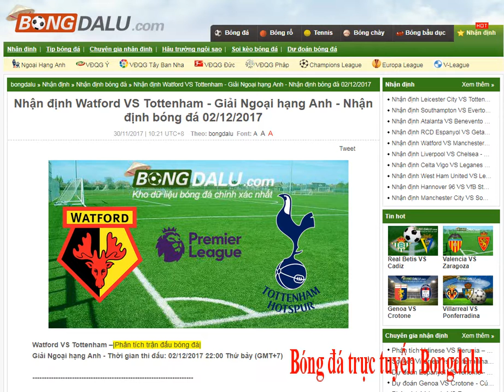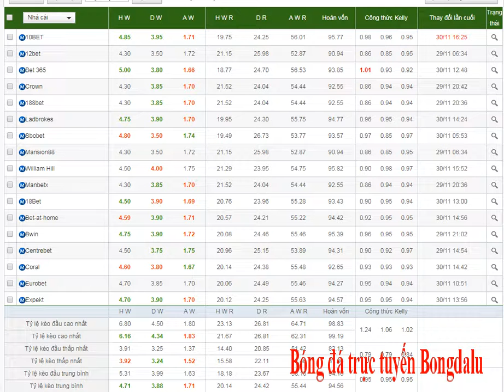Watford VS Tottenham - 02/12/2017-Bongdalu.com- kèo bóng đá